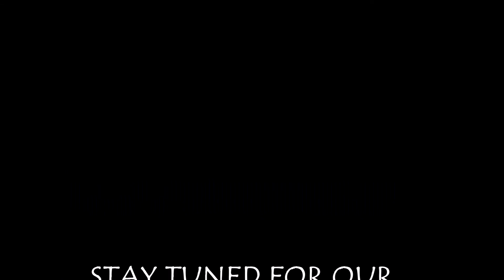Carnival Magic Cruise March 2018! (LAZY SEA DAY!)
Today is the 1st sea day. and it was so lazy. honestly this video isnt too exciting. but here it is anyway!
i have previously uploaded these videos to a different page but have since edited and revamped them to hopefully be better quality and content. the sound quality is kind of crappy since i did not know that you cant record audio with the water proof case on the go pro. so turn the sound up a bit, i did the best i could. but I'm very new at this vlogging thing and everyone has to start somewhere am i right? enjoy! subcribe here. or go over to Eyepiece and check out our videos there too!